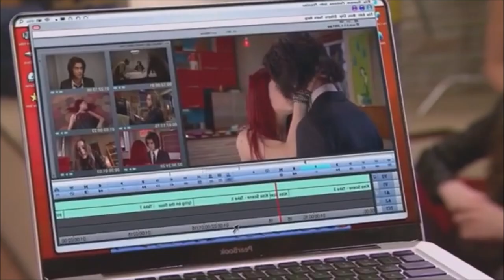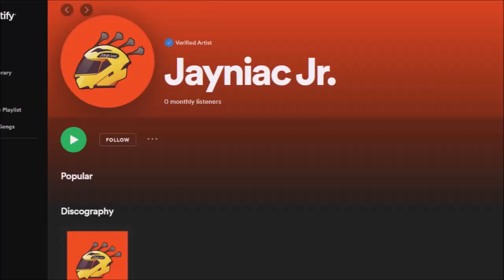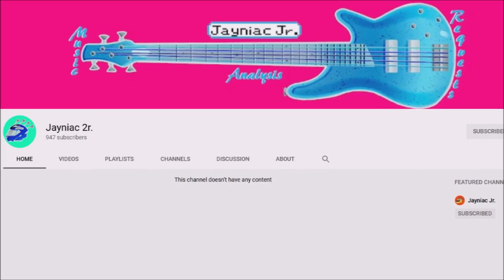Jaynalysis: Fixing Beck Oliver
I know, not who you were expecting. But I knew I wanted to cover Beck first.

Links referenced:
(2:55)
(8:48) or or